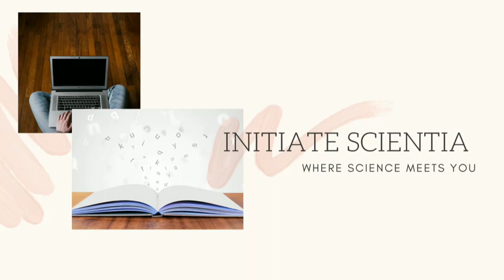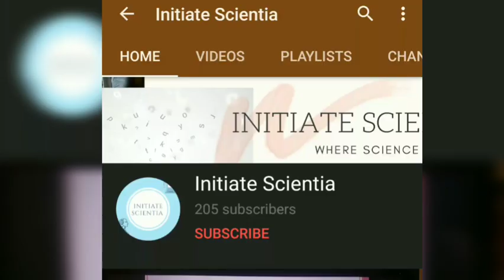Sunday TechBits - E10 - What is ALEXA?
Hi all!
This is the first video of the month of March!
This is the tenth episode of our series - Sunday TechBits . We will be releasing videos of technically trending topics every Sunday.
In this video let's discuss about Alexa!
What is Alexa? How does it work? And many more in the video...

COMMENT your thoughts about data science with your perspective in the comments section below.